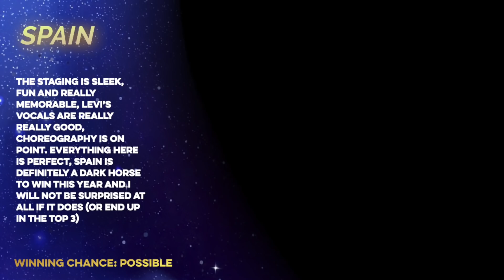Junior Eurovision 2021 | Potential Winners - After Second Rehearsals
ESC Rolly's JESC 2021 potential winners after second rehearsals

Flags are made by me!

Junior Eurovision 2021 Artists/Songs:
🇦🇱 Albania: Anna Gjebrea - Stand By You
🇦🇲 Armenia: Maléna - Qami Qami
🇦🇿 Azerbaijan: Sona Azizova - One Of Those Days
🇧🇬 Bulgaria: Deni & Marti - Voice of Love
🇫🇷 France: Enzo - Tic Tac
🇬🇪 Georgia: Nikoloz Kajaia - Let’s Count The Smiles
🇩🇪 Germany: Pauline - Imagine Us
🇮🇪 Ireland: Maiú Levi Lawlor - Saor (Disappear)
🇮🇹 Italy: Elisabetta Lizza - Specchio (Mirror on the Wall)
🇰🇿 Kazakhstan: Alinur & Beknur - Ertegi Älemi (Fairy World)
🇲🇹 Malta: Ike & Kaya - My Home
🇳🇱 Netherlands: Ayana - Mata Sugu Aō Ne
🇲🇰 North Macedonia: Dajte Muzika - Green Forces
🇵🇱 Poland: Sara Egwu-James - Somebody
🇵🇹 Portugal: Simao Oliveira - O Rapaz
🇷🇺 Russia: Tanya Mezhentseva - Mon Ami
🇷🇸 Serbia: Jovana & Dunja - Children's Eyes
🇪🇸 Spain: Levi Díaz - Reír
🇺🇦 Ukraine: Olena Usenko - Vazhil (Leverage)